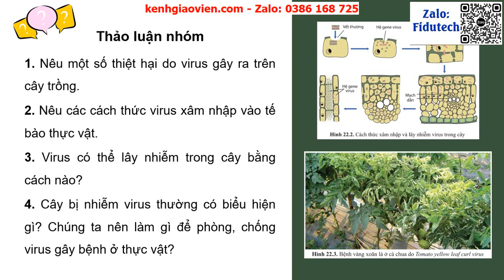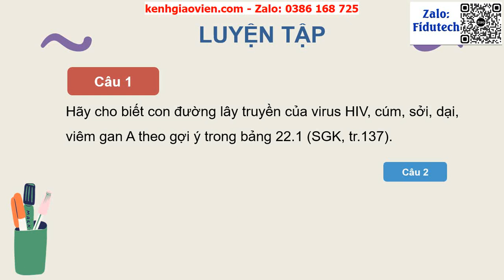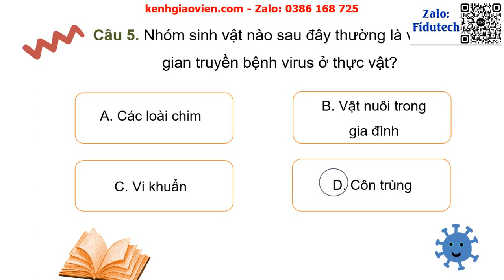Giáo án powerpoint bài 22: Phương thức lây truyền, cách phòng chống...| Sách sinh học 10 cánh diều.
Phía trên là giáo án Powerpoint hay còn gọi là giáo án điện tử, giáo án trình chiếu bài 22: Phương thức lây truyền, cách phòng chống và ứng dụng của virus | Sách sinh học 10 cánh diều. Giáo án được làm với phong cách: hiện đại, đẹp mắt để tạo sự hứng thú cho học sinh.
Ngoài ra, chúng tôi có đầy đủ giáo án powerpoint các bài khác trong chương trình sách giáo khoa sinh học 10 cánh diều. Tin chắc rằng: Khi sở hữu bộ giáo án này, việc giảng dạy của thầy cô sẽ trở nên nhẹ nhàng và đạt hiệu quả tốt.